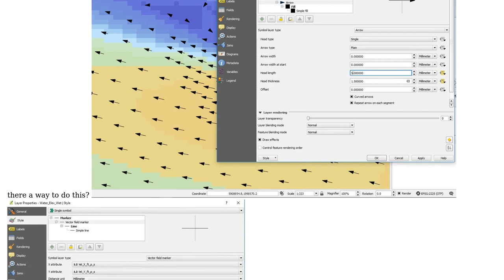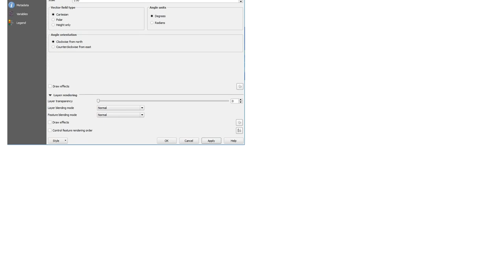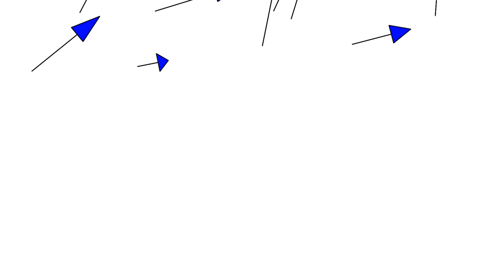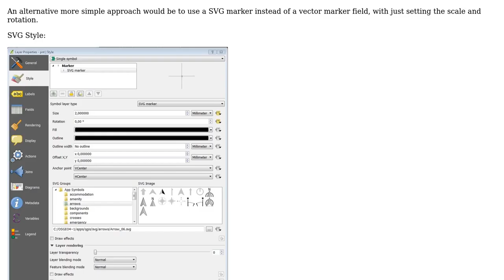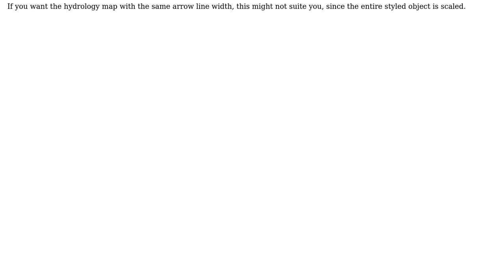GIS: Scaling vector field marker arrow based on attribute? (2 Solutions!!)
GIS: Scaling vector field marker arrow based on attribute?

With thanks & praise to God, and with thanks to the many people who have made this project possible! | Content (except music & images) licensed under CC BY-SA | Music | Images & others | With thanks to user spearl user mgri user Jakob and the Stack Exchange Network Trademarks are property of their respective owners. You are responsible for your own actions.